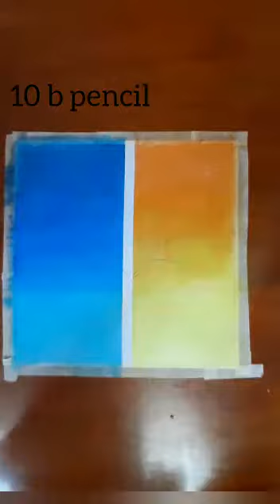Two in one day and night tree oil pastel drawing for beginners.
Hello i will show you guys how to draw an easy tree .

 Beginners can try , so easy.